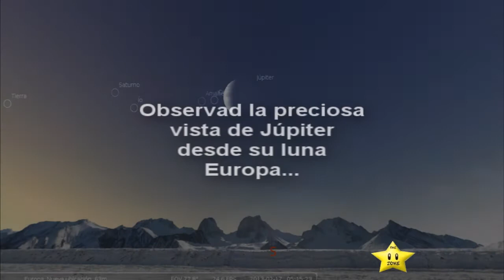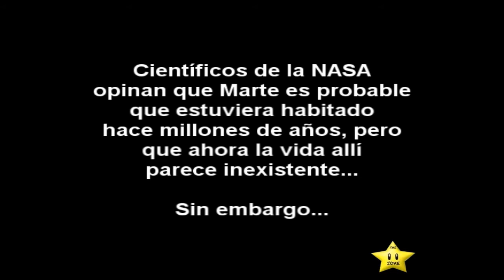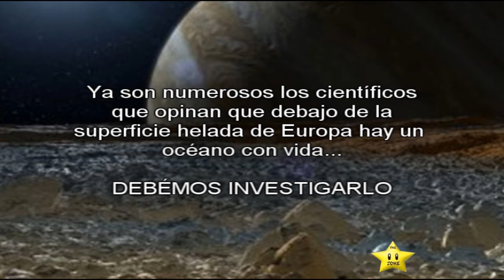Próximo Destino, Europa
La increíble luna de Júpiter, Europa es el candidato más claro en la actualidad para albergar vida microbiana y extremófila, muy por encima de las probabilidades que hay en Marte.
Los proyectos que existían para ir allí han fracasado por falta de fondos y ahora la ESA se plantea muy en serio viajar allí dentro de algunos años.

Música por: Aeon Flex
Agoff Fake Friends Instrumental